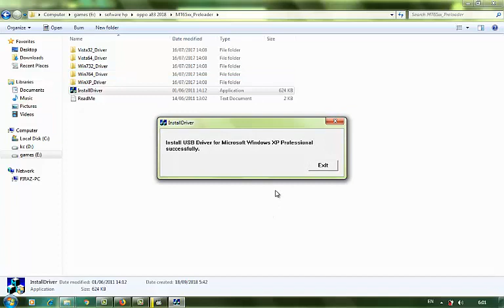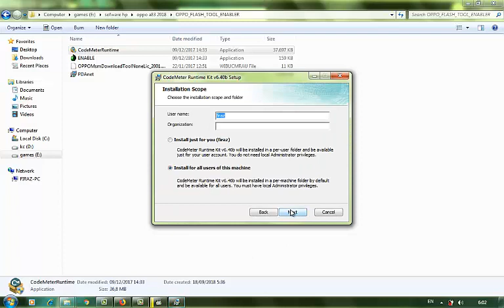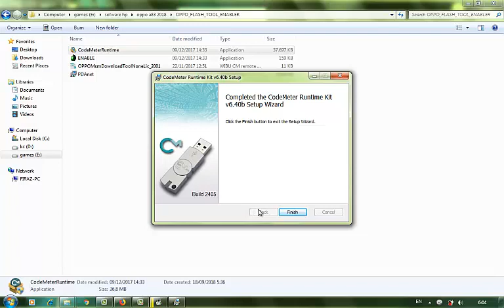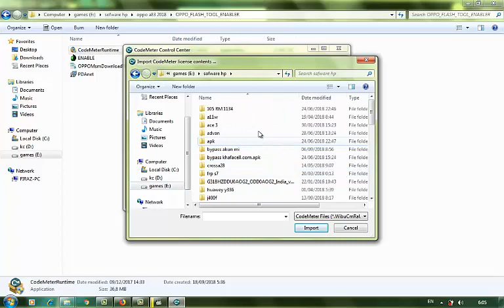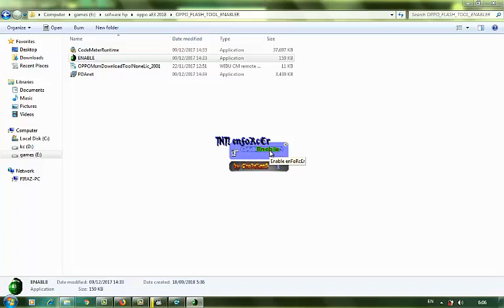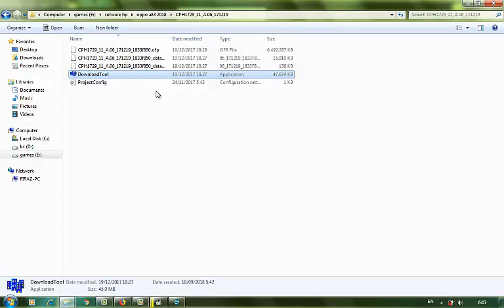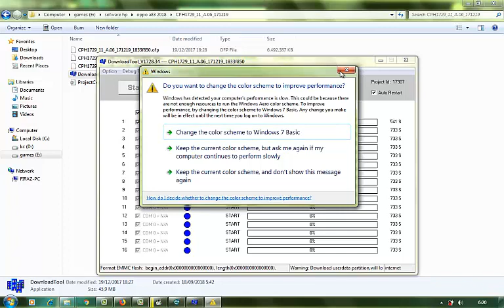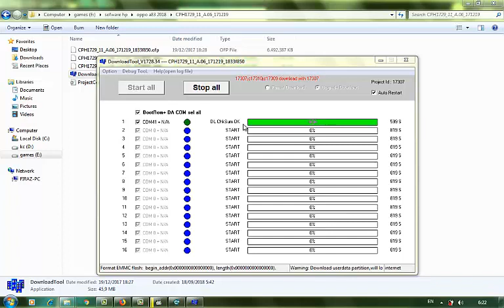Cara I Trik Flash Buka Pola oppo f5 Terbaru